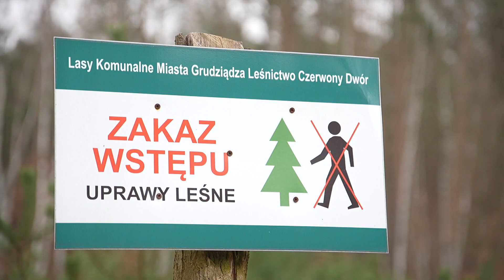Dzień z Leśniczym - wiosna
Zobaczcie co słychać w lesie i jak wygląda kolejny dzień z leśniczym.